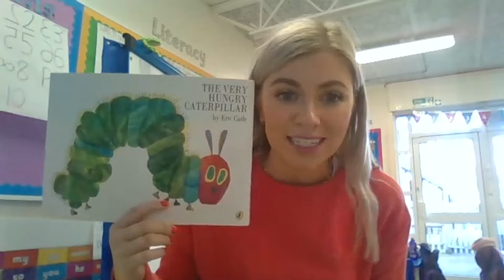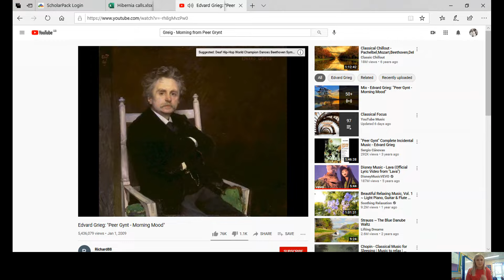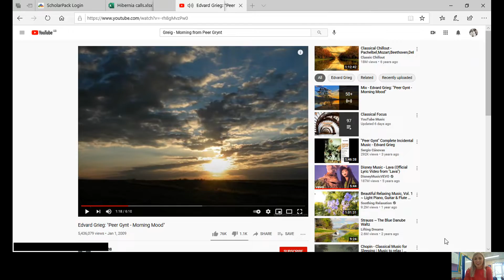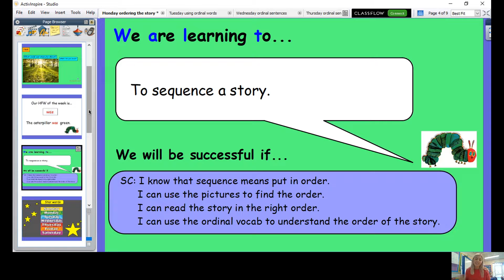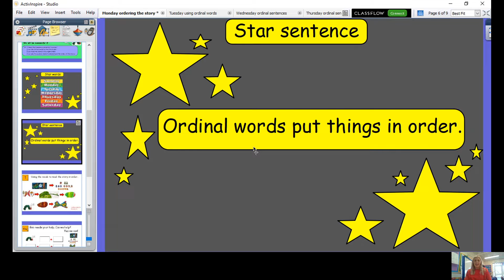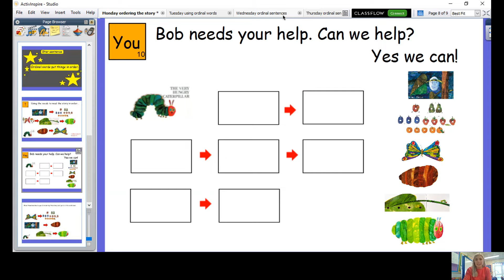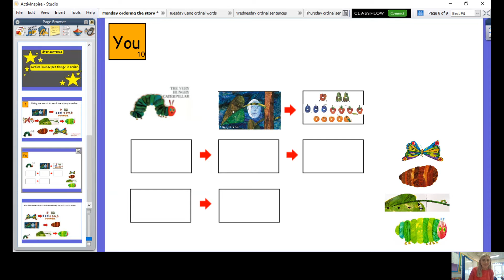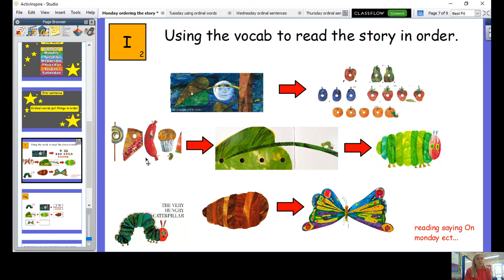Literacy 22 02